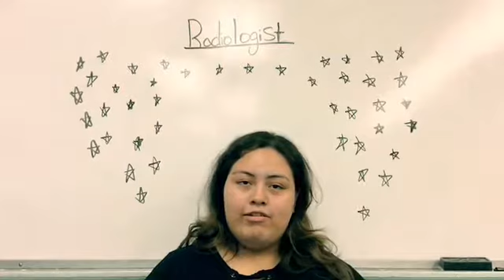Radiology Video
Group Memebers: Esmeralda Flores Garcia, Jennifer Coreas, Stephanie Cruz and Carolina Zarate Padilla.